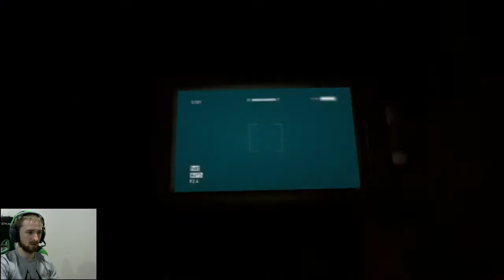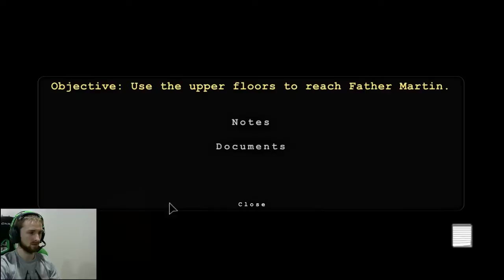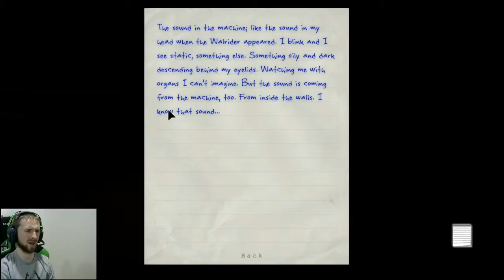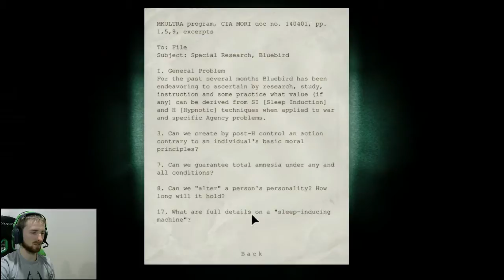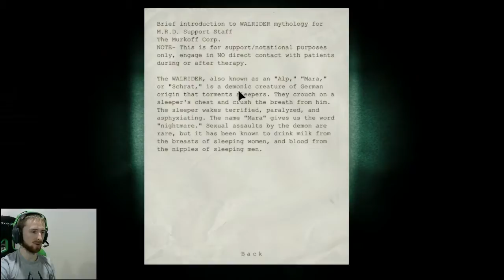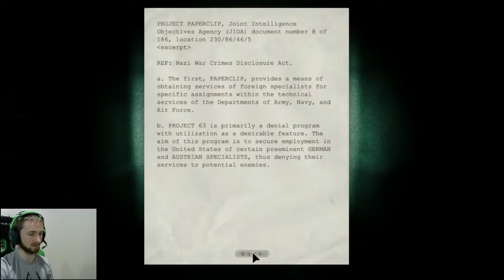Outlast | Part 9 | DOWN THE LAUNDRY SHOOT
We turn on the laundry shoot with some fuses...oh and we lose our camcorder too...looks like its game over